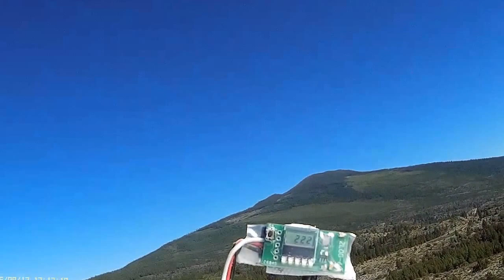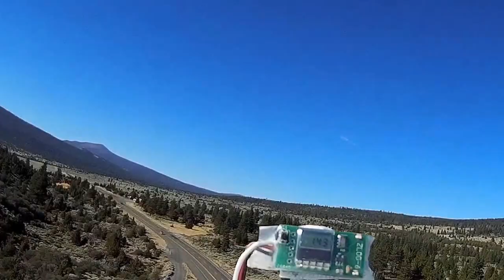Hawk Sky v2 camera plane at Mount Shasta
The Hawk Sky v2 is beaten hard by the strong, gusty winds northeast of Mount Shasta, California for some great views. Caution to the motion sensitive - this is one where you want your seat belts fastened and your tray tables up - if you fast forward, come back for the landing - 3 point zero ground speed !